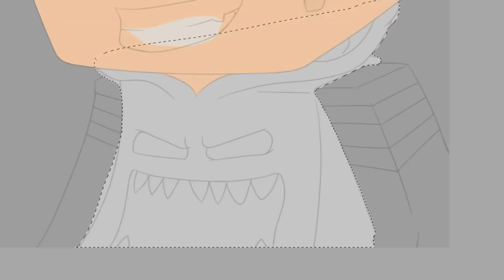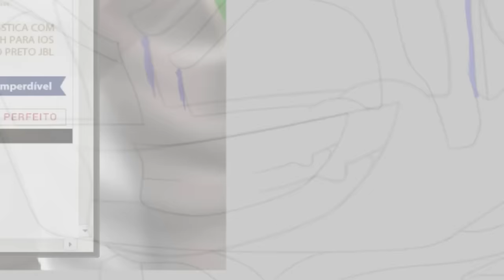SPEEDART - CARTOON Dual para PortugaPC ft.Cauan Desenhos (PEDIDOS OFF)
♦Pedidos OFF /Store off / Sellfy Off/

♦Contatos:
Skype de compras : live:julicaplays
Skype de subs : -em criação-

♦Nick de Minecraft original: Julica_Desenhos tenho capa da OF ☻

♦Uso mesa digitalizadora da Wacom modelo Intuos Pen & Touch Small -ctl480l

♦Desenho no Notebook da positivo stillo no programa do Paint Tool Sai pra quem não conhece um dos melhores programas para desenhar se quiser ele o link ai

♦Video Gravado com oCam e editado por meu editores ☻

♦Meu nome e Júlia criei este canal com 10 anos com a intenção de mostrar meus desenhos para alguém e não sabia que poderia chegar onde eu estou hoje , tudo isso graças a você e a muitas pessoas no momento tenho 13 anos e espero melhorar muito ainda em minhas arts Obrigado a todos se inscreva-se se não for deixe sempre o like pois da trabalho pra postar e gravar .
E para o HATER saiba que a inveja não me afeta pode tentar da deslike que não vai adiantar , vc pode levar o troco depois :) então fica esperto!
E noix e fui!